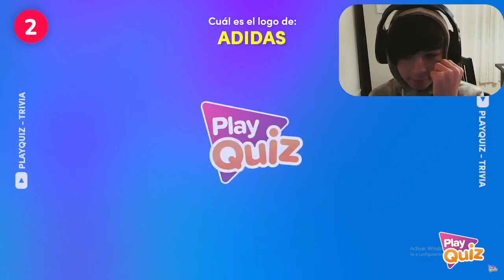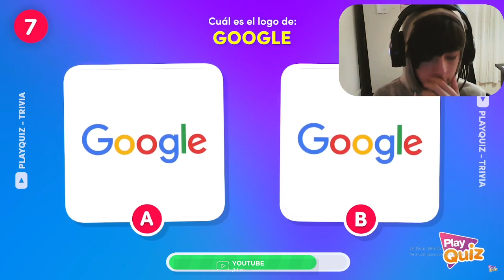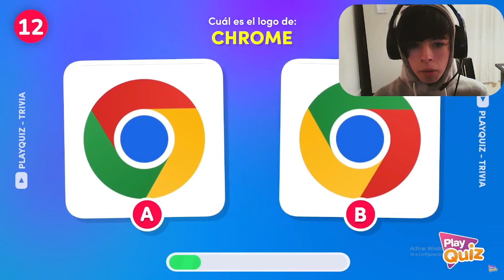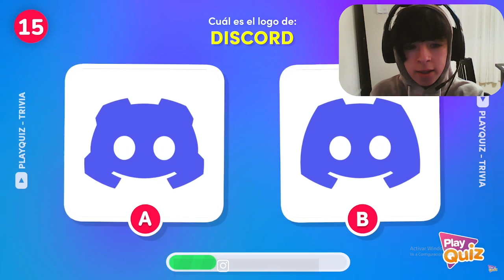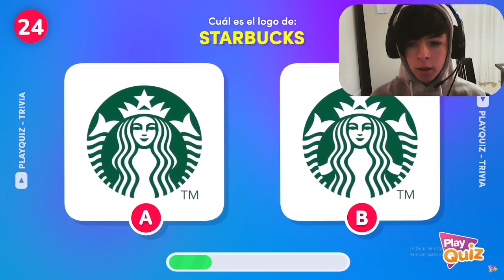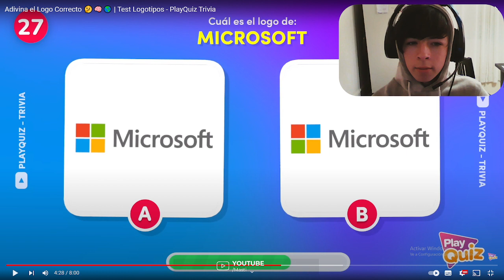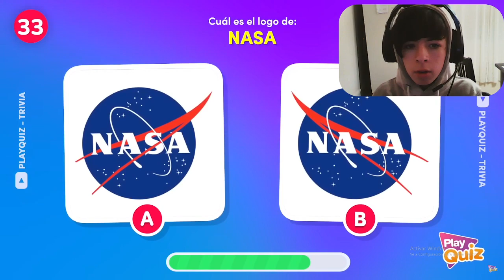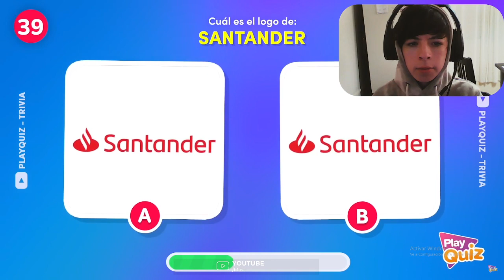ADIVINANDO CUAL ES EL LOGO CORRECTO - REACCION A PLAY QUIZ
Adivinando el logo correcto en Play Quiz